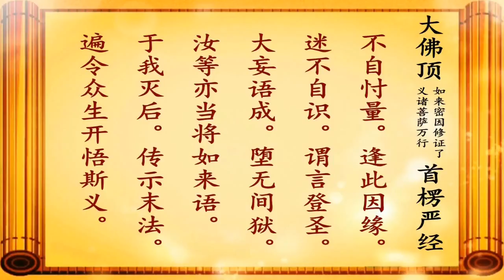宏海法師 楞嚴經 106